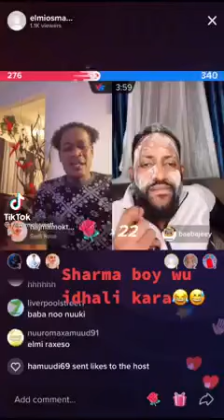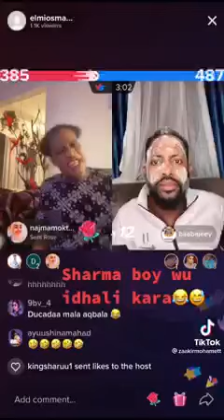Deg deg ELmi Oo Yiri Sharma Boy Wuu I Dhali Karaa,Aabaheyga Cml Wyey 18sano Iga Weyn Yahay daawo 😱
somali tiktok tiktok somali funny shactiro bilaal bulshawi
caliyg armaan arimaheena asad hagio lii caato
dj amiid muniir muniir aqaa hees gulled simba xariir axmed farmaajo kheyre dahur alasow ayuub karlo somalia madaxweyne heesta muqdisho 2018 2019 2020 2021 qosol funny shactiro fanproj som films heesta dayax dalnuurshe khader keeyow matanaha muno iyo moha ccw lamanaha sanadka muqdisho cadey manaahil ck aroos jaceyl mucaarad qosol qosol dadweynaha ogaansho annaga pro goorme sharma boy maslax mideeye nimcan hillaac lil baliil marwaan yare qarami niiko wasmo rap somali king arash puntland galmudug hargeisa muqdisho galkacyo banadir wasmo niiko macan raaxo marqaan qosol leh siigo mcn wasmo siil gus